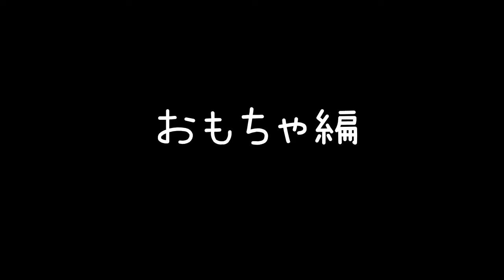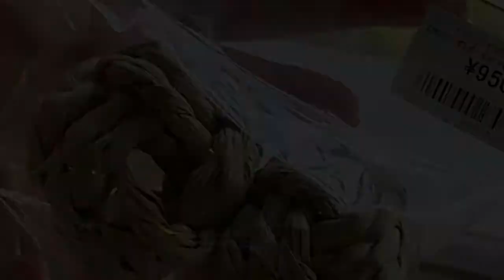【セキセイインコ】新しいおもちゃとミント＆ライム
飼鳥専門店 BIRDMORE南青山店で買ったグッズと、ミント＆ライムの様子をご覧ください。
今回はおもちゃ編です☺️

■飼鳥専門店 BIRDMORE南青山店に行ってきました！